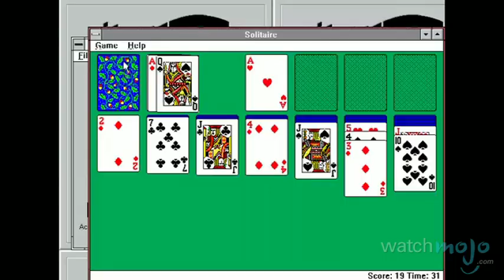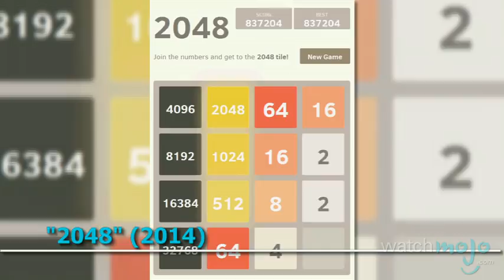Top 10 Time Waster Video Games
They make boredom and productivity a thing of the past, just don’t tell the boss. as we countdown our picks for the Top 10 Time Wasters Video Games.

Special Thanks to our users "Constantine" & "Dav3VsTh3World" for suggesting this topic on our website Watchmojo.com/suggest